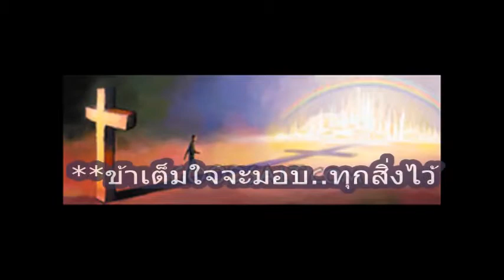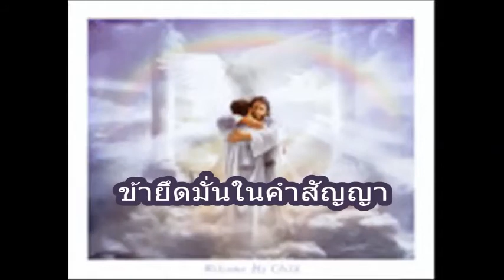เพลงข้ายึดมั่นในคำสัญญา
เพลงข้ายึดมั่นในคำสัญญา  โดย..อจ.นวลวรรณ
At God's Kingdom
Facebook    Salt of the World
U-tube  Salt Matt 5:13
Salt of the World (Matt 5:13)